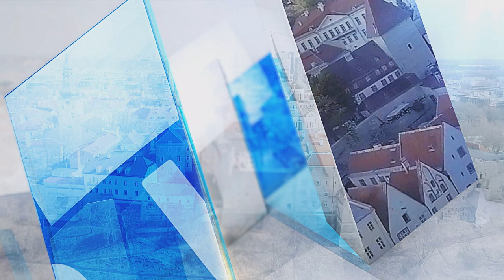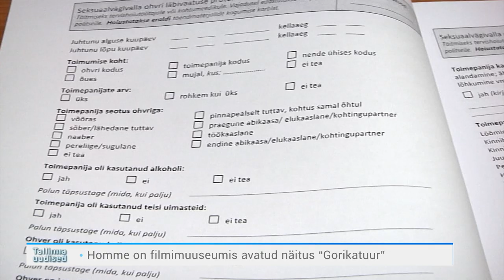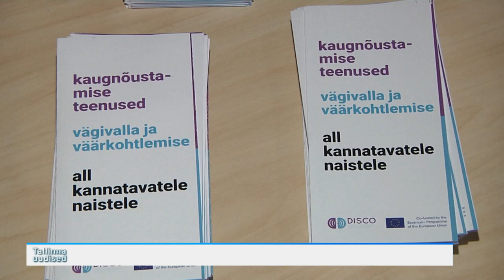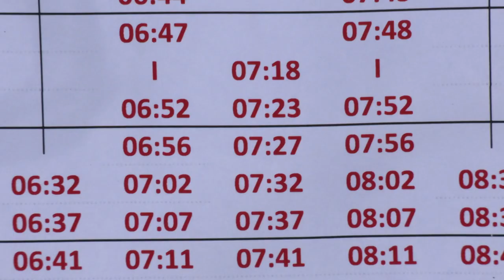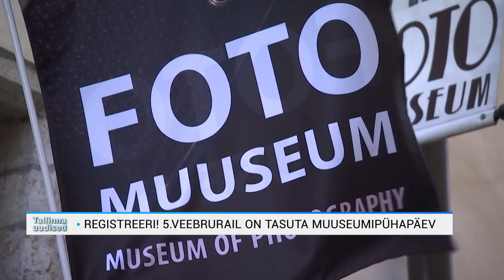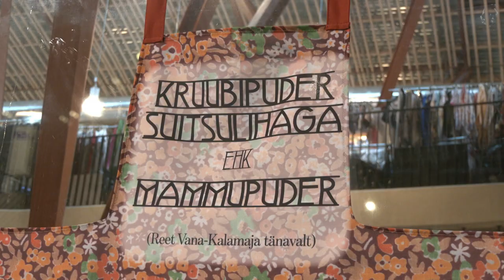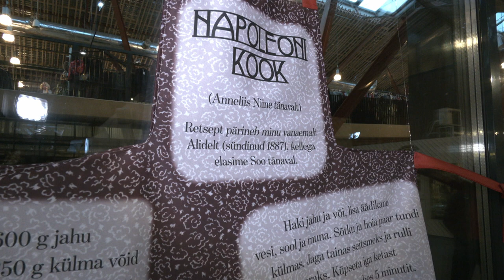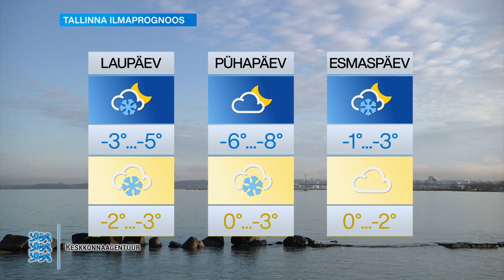03.02.2023 - Tallinna uudised